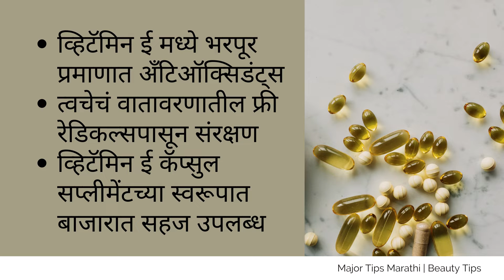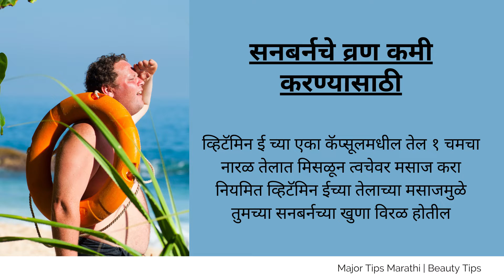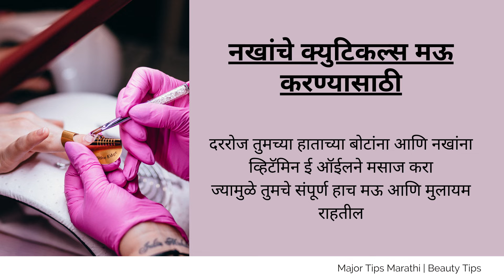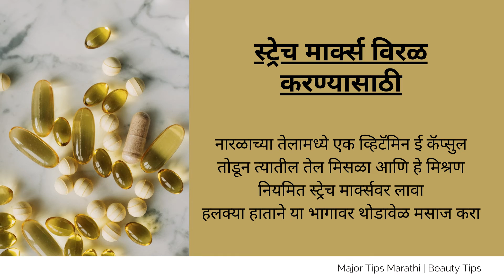त्वचेवर व्हिटॅमिन ई कॅप्सूल चा वापर कसा करावा | व्हिटॅमिन ई चे फायदे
आज आपण पाहणार आहोत त्वचेवर व्हिटॅमिन ई चा वापर कसा करावा | व्हिटॅमिन ई चे फायदे, ई जीवनसत्व माहिती मराठी, त्वचेवर होणारे व्हिटॅमिन ई चे फायदे, व्हिटॅमिन ई उपयोग माहीत असल्यामुळे आजकाल अनेक सौंदर्योपचारांमध्ये याचा वापर हमखास केला जातो. यासाठीच जाणून घ्या व्हिटॅमिन ई (व्हिटॅमिन ई कॅप्सूल) त्वचेसाठी कसे फायदेशीर आहे:
त्वचा मऊ आणि मुलायम होते
त्वचेवरील एजिंगच्या खुणा कमी होतात
सनबर्नचे व्रण कमी होतात
चेहऱ्यावरील काळे डाग कमी होतात
त्वचा मुळापासून स्वच्छ होते
नखांचे क्युटिकल्स मऊ होतात
स्ट्रेच मार्क्स विरळ होतात

आरोग्य / सौंदर्य विषयक व्हिडिओ पाहण्यासाठी खालील लिंक
वर क्लिक करा